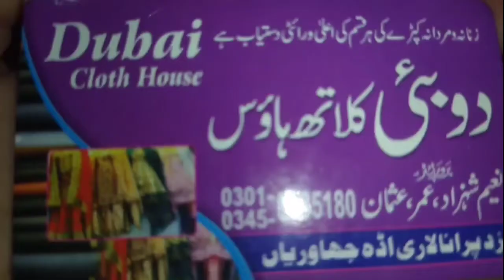Shadi ki shopping vlog | visit to a shop | shadi ki tyari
Shadi ki shopping vlog | visit to a shop | shadi ki tyari | ‎@Life with Sumi khan

Dubai cloth house contact num
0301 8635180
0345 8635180